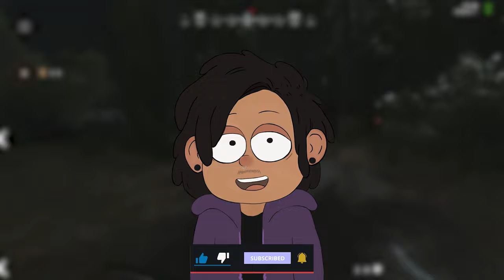Through The Fire and The Flames | Hunt: Showdown Tides of Corruption | PC Gameplay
New event is up and running, Tides of Corruption!

In this video we're fighting through Flames & Explosions.
What is your favourite load out this patch?